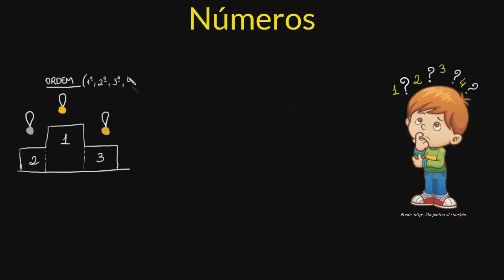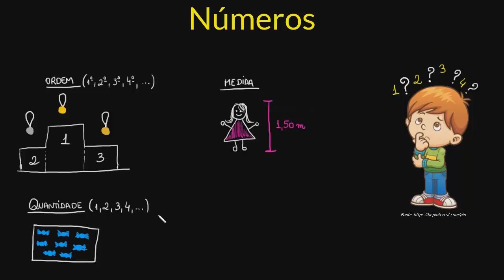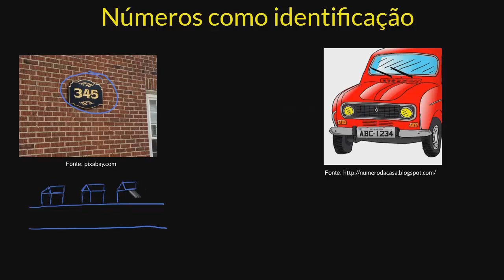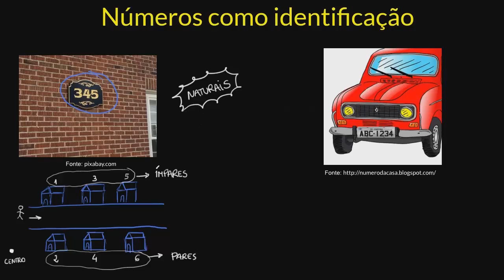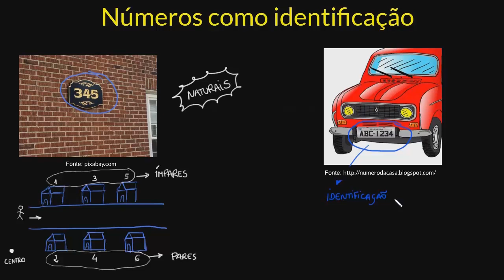Números naturais como indicador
Nessa videoaula você verá que os números naturais podem apresentar diferentes significados de acordo com o contexto em que estão inseridos.